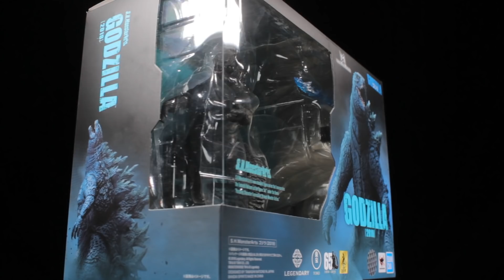S.H.MonsterArts Godzilla 2019 (ゴジラ 2019) Unboxing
S.H.MonsterArts Godzilla 2019 (ゴジラ) Unboxing

Today I unbox the new S.H.MonsterArts Godzilla 2019 (ゴジラ 2019) figure. Be on the lookout for the full review coming very soon!